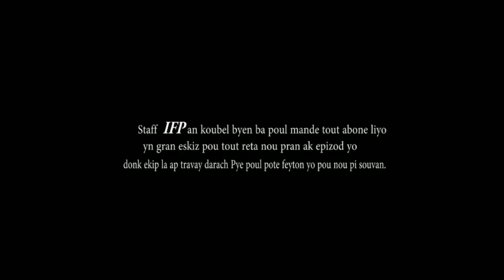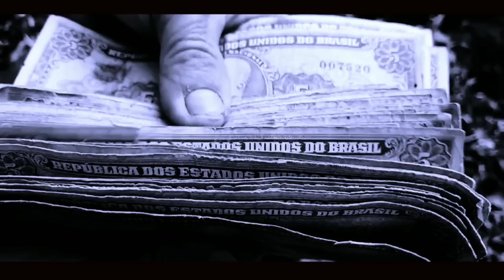LE TRESOR DU DIABLE #7